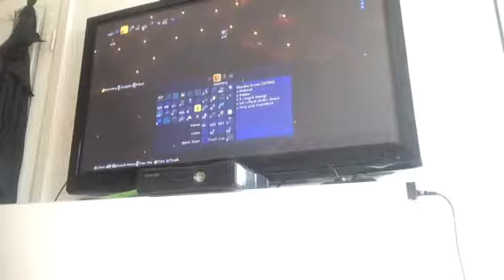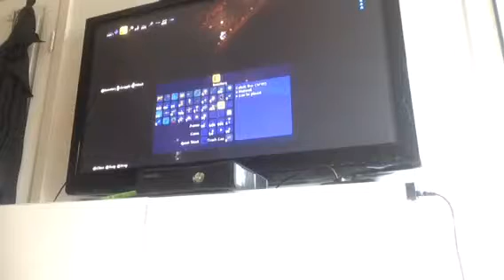Lets play Terraria #1|får soular